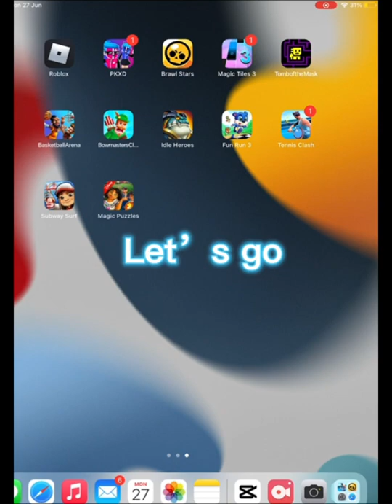Playing tower of hell in Roblox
Add me
Edited by me🥲